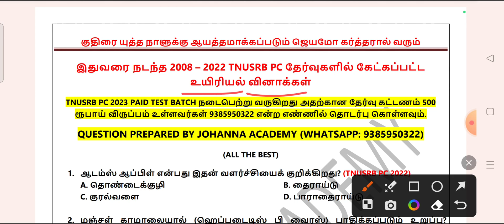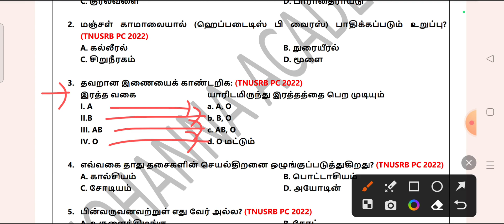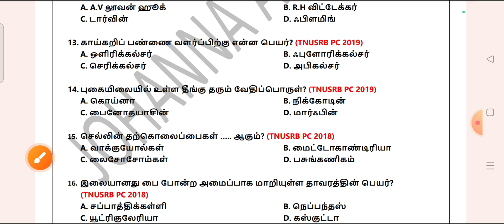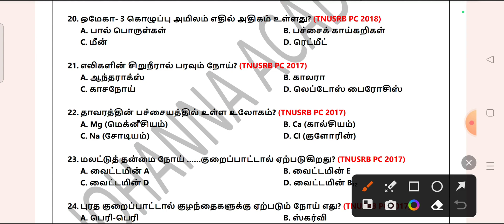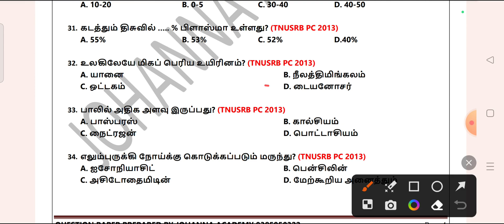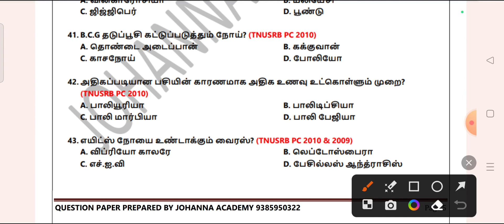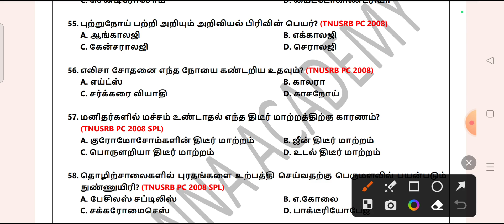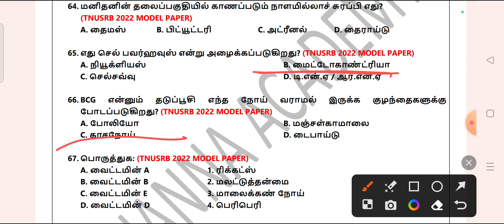TNUSRB PC Previous Year Biology Questions / 2008 - 2022 TNUSRB PC Exam Biology Questions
காவலர் தேர்விற்கு படிக்க வேண்டிய முக்கிய வரலாற்று தலைப்பு 2

காவலர் தேர்விற்கு படிக்க வேண்டிய முக்கிய வரலாற்று தலைப்பு 1

DREAM 100 PC PAID TEST BATCH ற்கான தேர்வு அட்டவணை